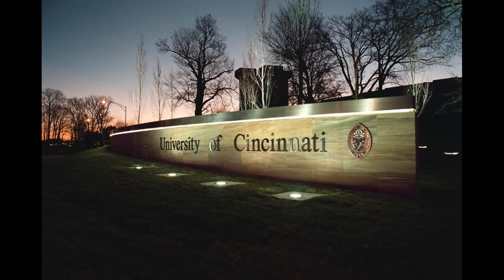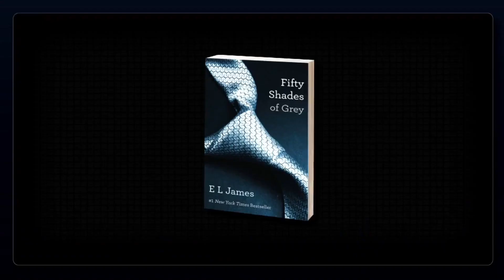FILM RETROSPECTIVE: THE CAREER OF ACTOR, PRODUCER, & DIRECTOR MARTY SCHIFF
Over the course of four decades, Marty Schiff has done it all in the world of entertainment. He has been a successful actor in commercials, television, and films such as Dawn of the Dead, Nightriders, Creepshow and many more!

He has also parlayed his talents behind the camera as well directing and creating, The Odds, Producing for George Romero's Dead Time Stories, and helping put Nickelodeon on the map with the early 80's show, Out of Control.

Marty breaks down what it is like to be in the entertainment industry for all these years and what it is like to be affiliated with the great horror genre that is so prevalent this time of year!